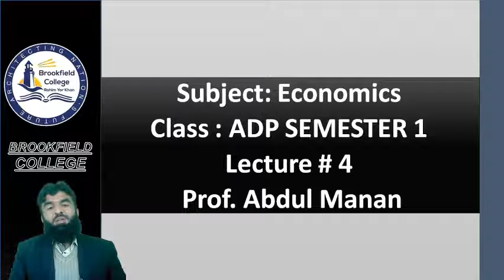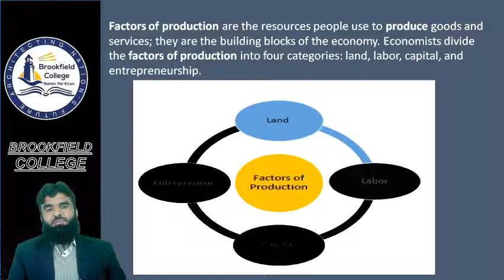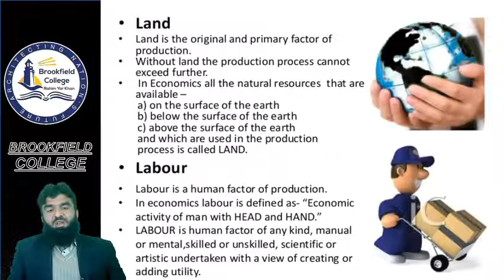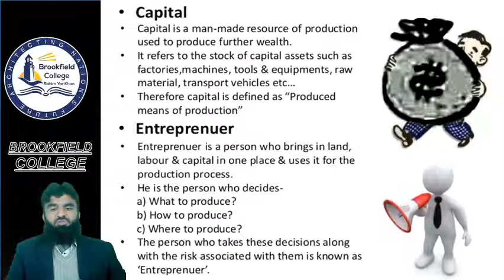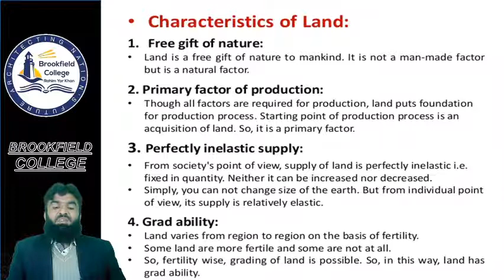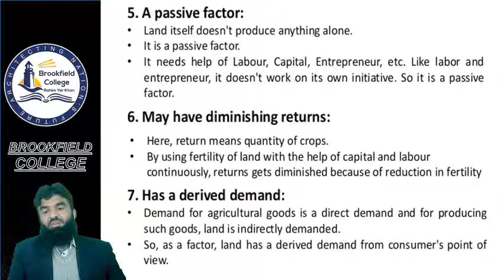Economics Lecture#4 ADP Semester 1